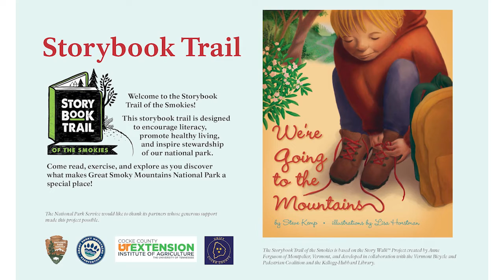Storybook Trail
Great Smoky Mountains National Park, in partnership with the University of Tennessee Extension Institute of Agriculture and Great Smoky Mountains Association, is pleased to invite visitors to experience the Storybook Trail of the Smokies, an initiative dedicated to promoting literacy in nature.